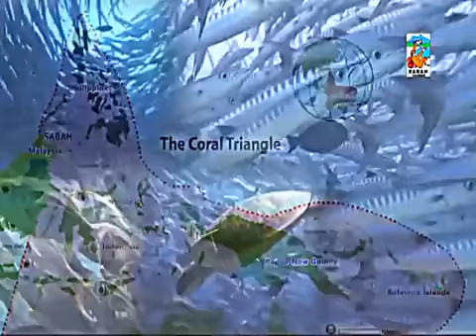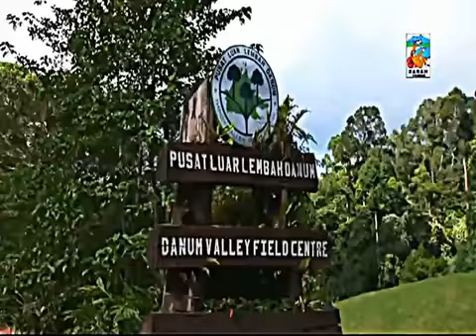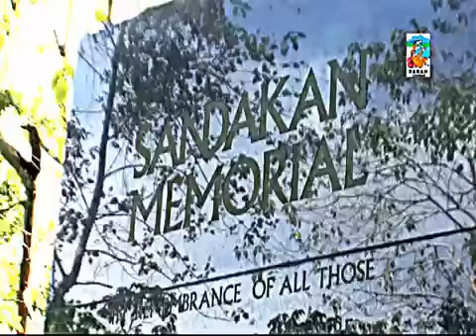Introduction to Sabah, Malaysian Borneo 360p